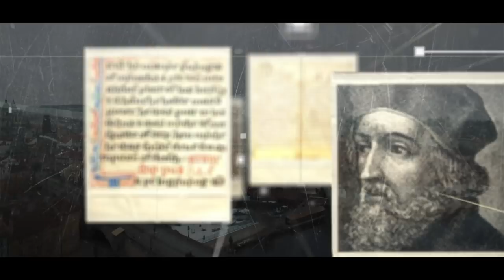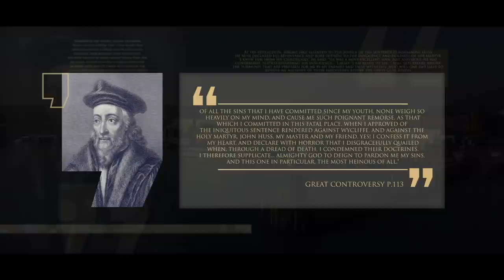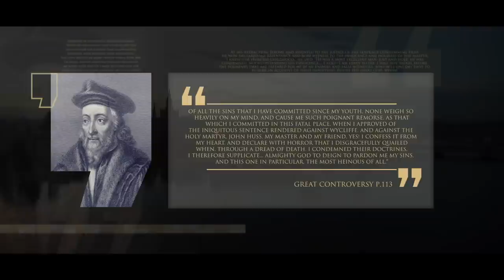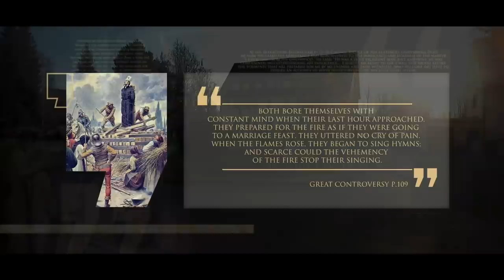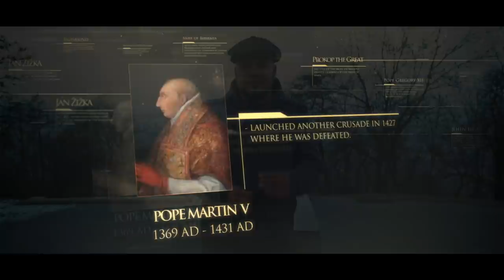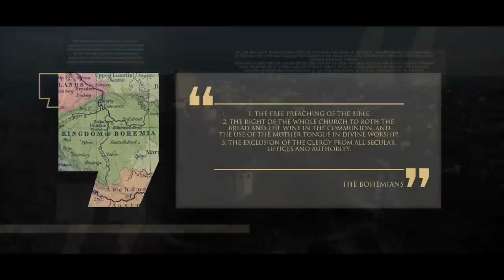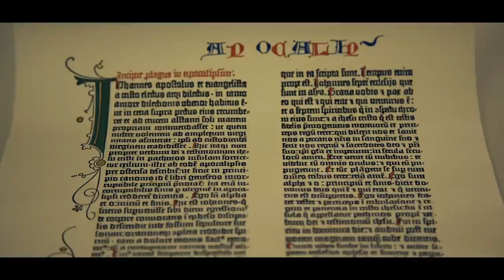John Huss, Jerome and the Gutenberg Press | Lineage | Broadcast 3